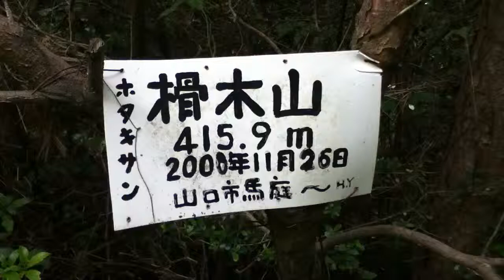山口県山口市 榾木山山頂 2012/07/08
山口県山口市の榾木山山頂の景色です。